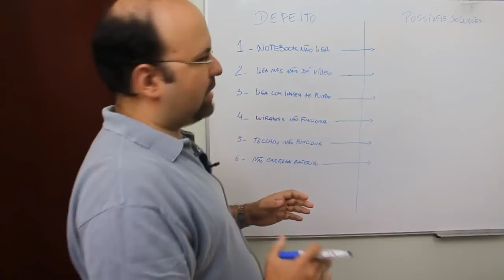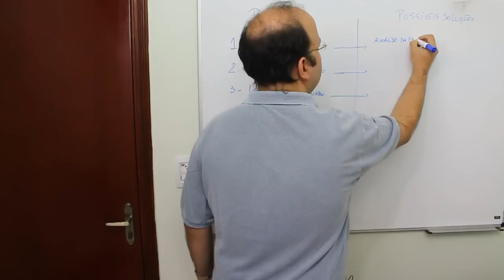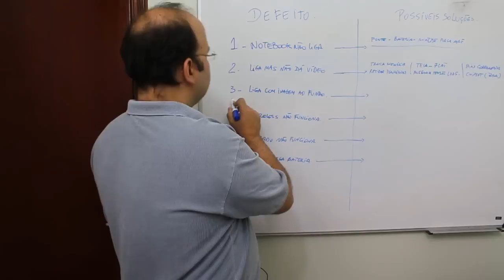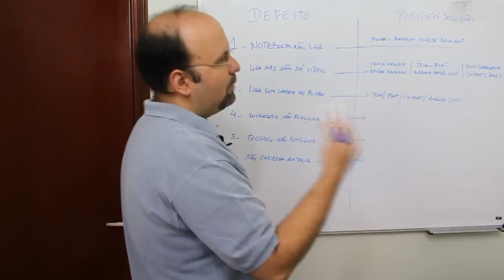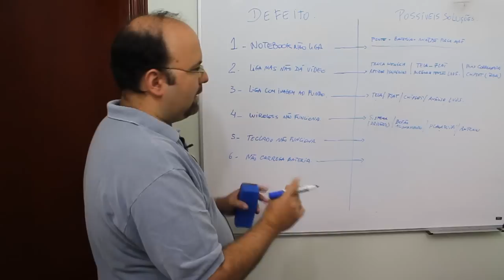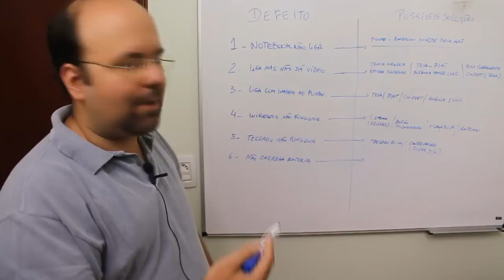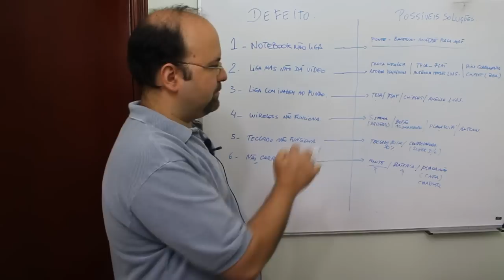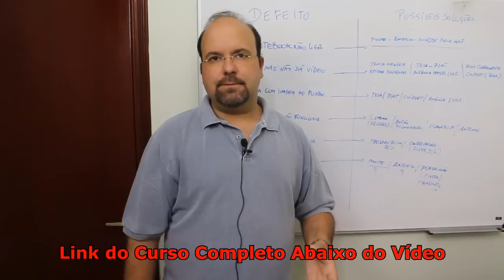6 DEFEITOS MAIS COMUNS EM NOTEBOOKS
Link para comprar o curso

Curso conserto de notebook
Curso eletrônica para notebook
Curso leitura de esquemas elétricos
Curso osciloscópio
Curso de gestão de assistência técnica